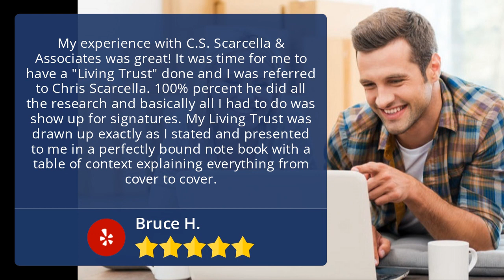C.S. Scarcella & Associates Claremont Excellent Five Star Review by Bruce H.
Excellent Review

My experience with C.S. Scarcella & Associates was great! It was time for me to have a "Living Trust" done and I was referred to Chris Scarcella. 100% percent he did all the research and basically all I had to do was show up for signatures. My Living Trust was drawn up exactly as I stated and presented to me in a perfectly bound note book with a table of context explaining everything from cover to cover.

C.S. Scarcella & Associates
250 W 1st St
Claremont CA
91711